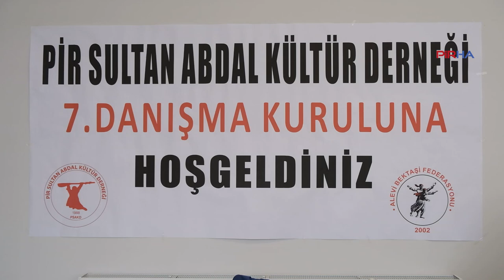PSAKD, 7. Danışma Kurulu başladı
Pir Sultan Abdal Kültür Derneği (PSAKD), Danışma Kurulu Toplantısı'nı gerçekleştirdi. Toplantıdan önce konuşan PSAKD Genel Başkanı Cuma Erçe, "Ana dilde eğitim meselesi tek başına Kürtlerin meselesi değil ise zorunlu din dersi meselesi de, bu ülkedeki gerici uygulamalar da sadece Alevilerin meselesi değildir" dedi.